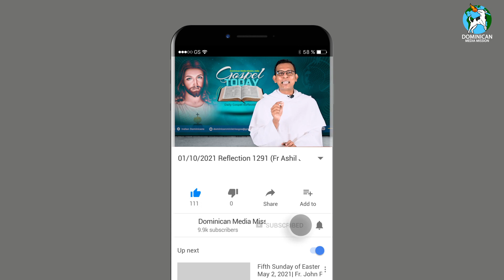01/10/2021 Reflection 1291 (Fr Ashil Joseph OP on Luke 10:13-16)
In a world where greatness is measured by what one has, Jesus gives a new norm of greatness based on who one is.
The world understands and promotes greatness based on what one has. If one is wealthy, or one has a good name or one belongs to a known family or one has talents and abilities that are considered special or one is intelligent and so on, then, that person is noble in the society.

People look up to him or her as someone great. His or her words are respected, suggestions they make are taken seriously and they are obeyed as well without any hesitation.

But Jesus view of greatness is not based on what one has. I might have wealth, good number of friends around me, great family, big qualification so on and so forth. But I need not be great in the eyes of Jesus. For Jesus greatness is based on who one is. And in the gospel today Jesus says whoever humbles himself like this child, he is the greatest in the kingdom of heaven. Those who become like little children can only enter into the kingdom of God. what does it mean to become like little children?

It is to become like Jesus himself. St. Jerome says “truly He set Himself in the midst of them, a little one who had come not to be ministered unto, but to minister; that He might be a pattern of holiness.” This is what the life of St. Theresa of Child Jesus teaches us. As a result of her rigorous search for the way to become a saint, she found her path, her vocation.

She says O Jesus, my Love...my vocation, at last I have found it. My vocation is Love. She lived this vocation of love with utmost perfection. She didn’t do mighty deeds, rather, her little ways of loving Jesus and small ways of daily sacrifices made her a saint.

Her little secrets of humiliation and good deeds amounted to great wealth for her in heaven. Adding love in everything we do is the secret she found in her life to transform this world into a little heaven. To add love is to add Christ into everything and gradually become another Christ. Our families, communities and relationships can become heavenly if we too follow her secret of adding love to everything we do and speak. Amen.